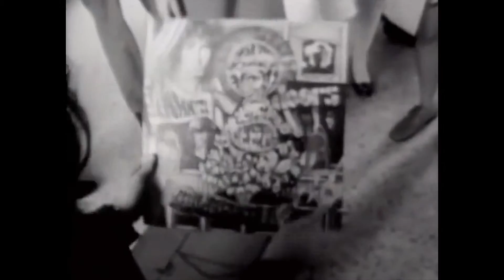You're Lost Little Girl Jim Morrison and Alex Pop